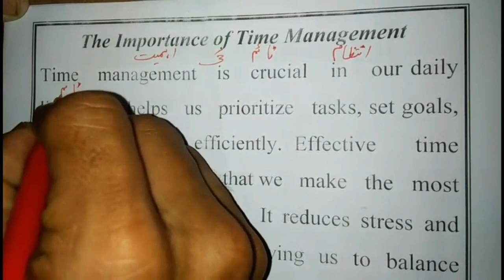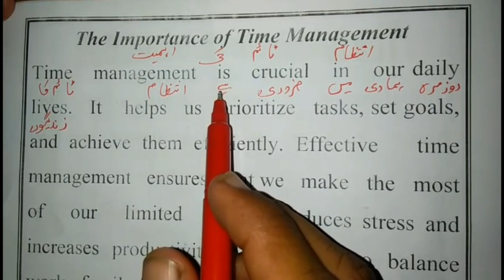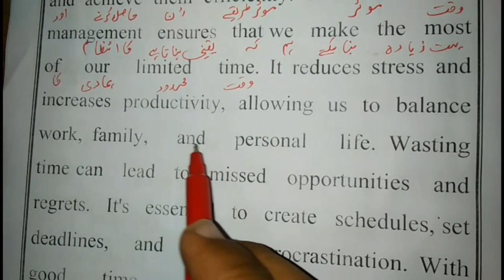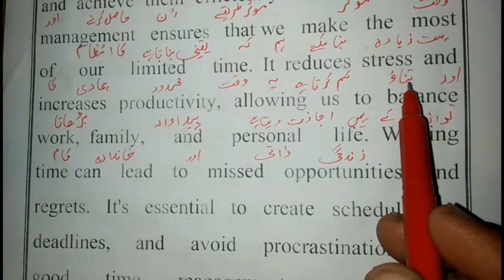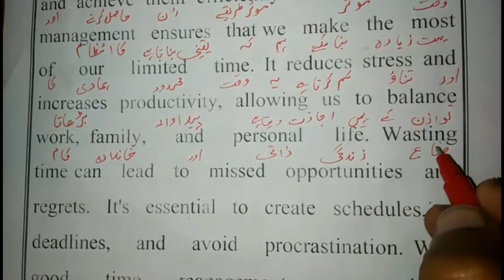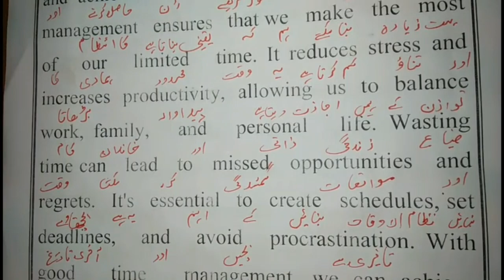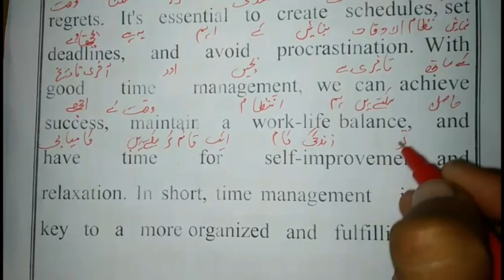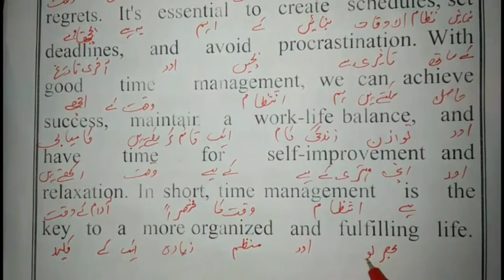The importance of time management || Spoken English practice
YOUR ENQERIES,
Translation
English Paragraph
the importance of time management
essay on the importance of time management
paragraph on the importance of time management